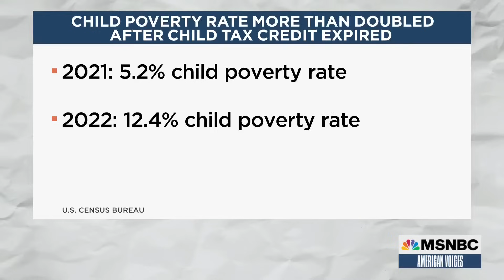Jennifer Rubin: Republicans reveal contempt for Americans’ intelligence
Congress is quickly approaching a deadline to extend federal funding for childcare, which would impact over three million children. But instead of working to get this bill passed, House Republicans have been focused on impeaching President Biden and rebranding themselves as “pro-baby.” MSNBC Political Analyst and Washington Post Opinion Columnist Jennifer Rubin points out that Republicans branding themselves as “pro-baby” but not doing what’s necessary for children and families is one of the many examples of the party’s contempt for Americans’ Intelligence. Rubin joined American Voices host Alicia Menendez to discuss.